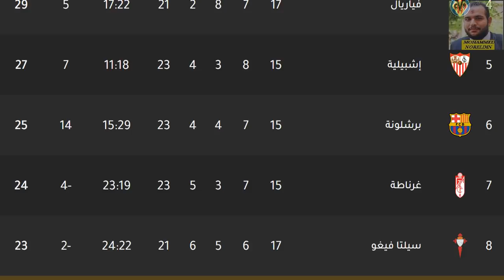موعد مباراة برشلونة القادمة - برشلونة وهويسكا الجولة 17 من الدوري الاسباني والقنوات الناقلة والمعلق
موعد مباراة برشلونة وهويسكا في الدوري الاسباني التوقيت والقنوات الناقلة والمعلقين
ميعاد  مباراة برشلونة وهويسكا في الدوري الاسباني التوقيت والقنوات الناقلة والمعلقين
موعد مباراة برشلونة وهويسكا في الدوري الإسباني التوقيت والقنوات الناقلة والمعلق
مباراة برشلونة وهويسكا اليوم الاحد 3 / 1 / 2021 موعد مباراة برشلونة وهويسكا اليوم في الدوري الاسباني بالجولة ال 17 تعرف علي موعد المباراة بتوقيت جميع الدول العربية والقناة الناقلة والمعلق

مباريات اليوم
برشلونة
أخبار برشلونة
اخبار برشلونة اليوم
مباراة برشلونة
بث مباشر مباراة برشلونة
مباراة برشلونة بث مباشر
مشاهدة مباراة برشلونة
برشلونة وهويسكا
برشلونة بث مباشر
بث مباشر برشلونة اليوم
برشلونة اليوم بث مباشر
هويسكا

برشلونة Vs هويسكا.
البطولة : الدوري الاسباني (الأسبوع 17).
القنوات الناقلة : بي ان سبورت 3 .
مواعيد مباريات برشلونة القادمة في شهر يناير 2021 - 6 مباريات نارية قادمة لبرشلونة و#ميسي
   مواعيد مباريات برشلونة القادمة في شهر يناير 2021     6 مباريات نارية قادمة برشلونة
جدول مباريات برشلونة القادمة خلال شهر يناير 2021 بتوقيت مصر ومكة المكرمة ولا تنسي الدعم بلايك ثم الاشتراك وتفعيل الجرس وخليك ديما مع AHMED AKL
مباريات برشلونة في شهر 1 / 2021
برشلونة ضد هويسكا
برشلونة ضد اتليتك بيلباو
برشلونة ضد غرناطة
برشلونة ضد ريال سوسييداد
برشلونة ضد التشي
برشلونة ضد اتلتيك بيلباو

موعد ماتش برشلونة القادم
موعد مباراه برشلونة القادمه
موعد مباراة برشلونة اليوم
موعد ماتش برشلونة اليوم
موعد مباراة برشلونة القادمة في الدوري الاسباني
موعد مباراة برشلونة القادمة في كاس السوبر الاسباني
موعد ماتش برشلونة في الدوري الاسباني
موعد ماتش برشلونة
موعد مباراة برشلونة القادمة في دوري ابطال اوروبا
اخبار برشلونة اليوم
هدف ليونيل ميسي
اخبار ليونيل ميسي اليوم
اهداف ليونيل ميسي
الدوري الاسباني اليوم
الدوري الاسباني
Mohamed Salah
Mo salah
Barcelona
Barcelona FC
Messi
هدف ميسي اليوم
اخبار برشلونة
اخبار ليونيل ميسي
ليونيل ميسي اليوم
هدف ميسي
برشلونة اليوم
مباراة برشلونة
ماتش برشلونة
ليونيل ميسي
ميسي اليوم
ميسي
برشلونة
مباراة برشلونة القادمة
مباراة برشلونة اليوم
ماتش برشلونة القادم
ماتش برشلونة اليوم
مباراه برشلونة القادمه
مباراه برشلونة اليوم
معلق مباراة برشلونة
تشكيل مباراة برشلونة
مباراة برشلونة مباشر
مباريات اليوم مباشر
مشاهدة مباراة برشلونة